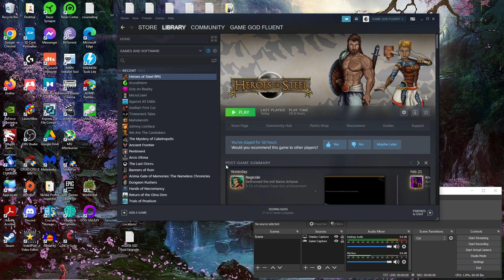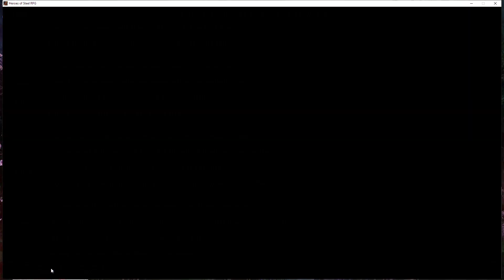Let's Try Heroes Of Steel RPG (PC Version) - Ep. 66 - *Exquisite LOOT Rewards!* + Solid Leveling O_O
good stuff imo, hope u enjoy!